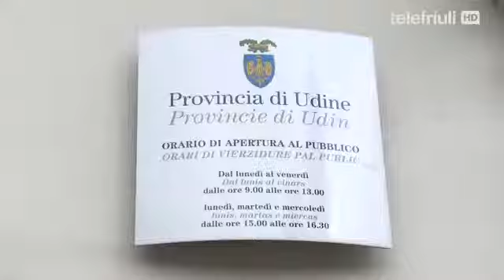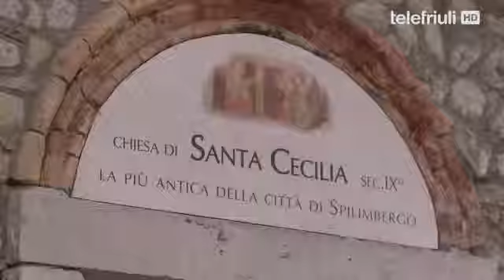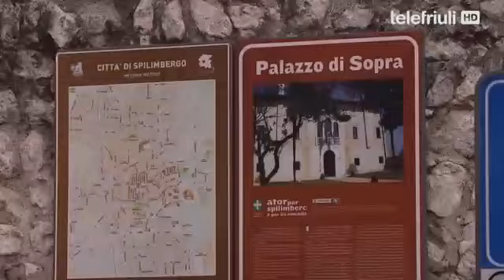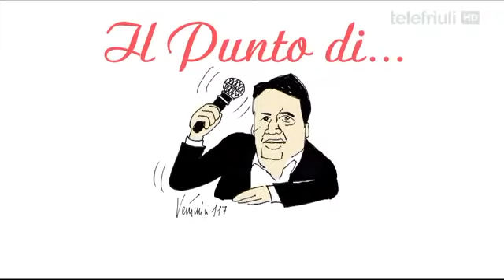Il punto di Enzo Cattaruzzi - 17 aprile 2017